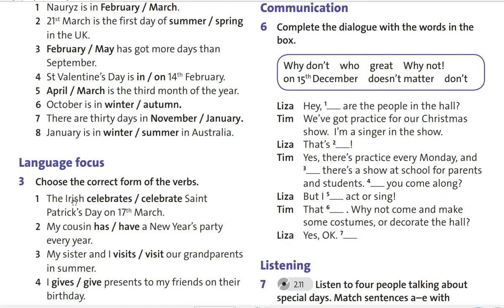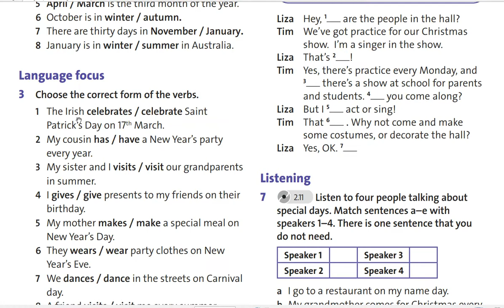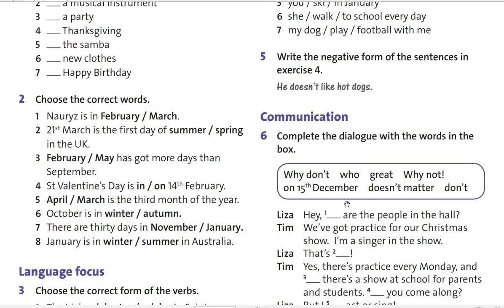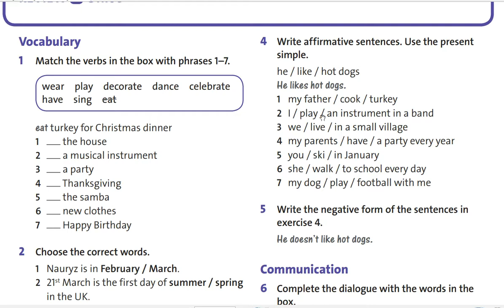5cl 29.01.2021 Review